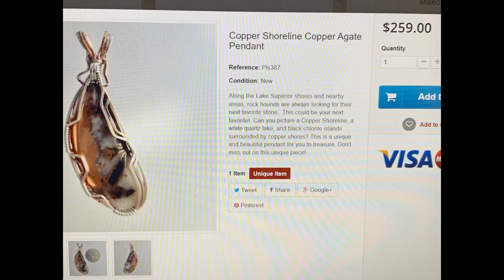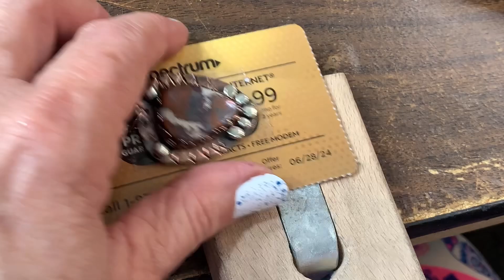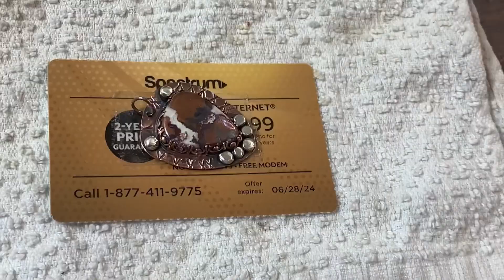RARE Copper Agate Mixed Metal Pendant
Join me for my latest creation using a very rare Copper Agate gemstone and mixed metal.

￼Super $ THANKS under video

Musician: @iksonmusic

TOOLS & SUPPLIES:

Amazon Hard Soldering LIST

⁃ Copper tongs
⁃ Rocker bezel pusher
⁃ Gallery Bezel wire from Adornville (variety of SS, copper, brass)
 ⁃ Plain Silver bezel wire - FDJtool.com
⁃ Blazer BIG SHOT butane torch
 ⁃ Butane fuel - hardware store
⁃ Magnifying glasses
⁃ Jewelers Saw Set
⁃ Beeswax for saw blades
⁃ Third Hand
⁃ Radial Bristle Disc Set
⁃ Silver solder chips (Easy, Medium & Hard)
⁃ Titanium Solder picks
⁃ Hard Charcoal Block
⁃ Solderite board
⁃ Cross locking tweezers
⁃ Metal cutting shears
⁃ 24 gauge brass sheet metal
⁃ 16 gauge brass round dead soft wire
⁃ 24 gauge copper sheet metal
⁃ Buffing wheels
⁃ Liver of Sulfur Gel (LOS)
⁃ Sparex pickling granules
 ⁃ Crockpot or bottle warmer - thrift store
⁃ Black adjustable cord
⁃ Finger protectors
⁃ Titanium Solder Trivet
⁃ Ring Soldering Tweezers
⁃ Miter Jig